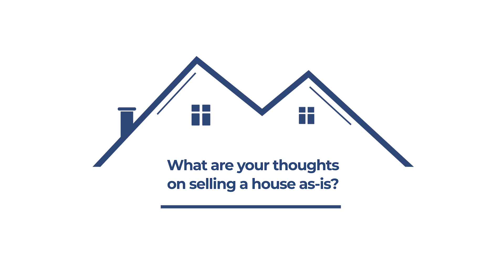Real Talk with Hyounsoo - Can Buyers Look Beyond Dirty Carpet?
Thinking of selling your house soon and wondering if you need to fix or replace a lot before putting it on the market?

If you think buyers can look beyond dirty carpet, it's very rare.

Watch this short video before you sell your house as-is!

HYOUNSOO LATHROP, Licensed Realtor
Coldwell Banker Realty